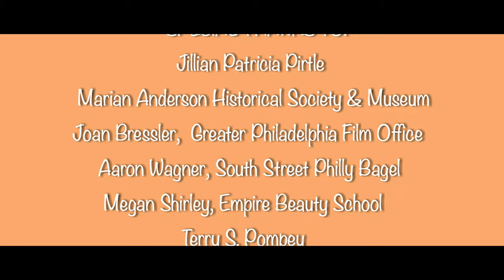Voice Of Majesty | Episode 2 | Digital Series by Robert X. Golphin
"Voice Of Majesty" - An Original Digital Series
Episode 2: Voices in the Womb
Logline: A woman shares her love of voice and song with her unborn child.

Starring: Lauren Michelle Morgan